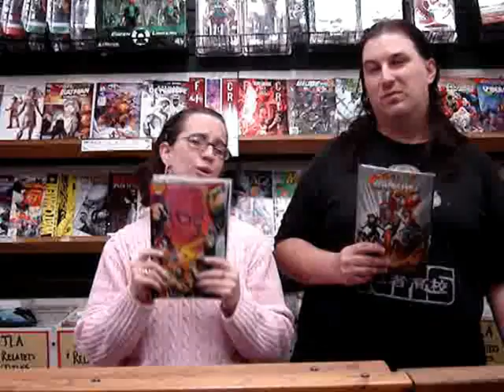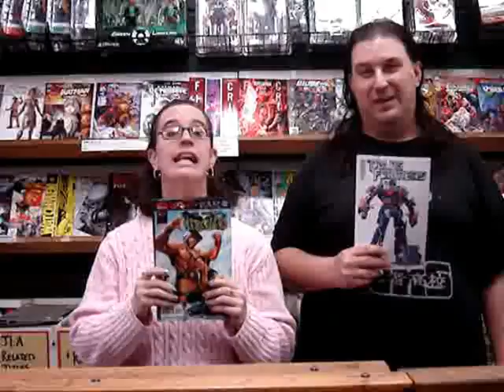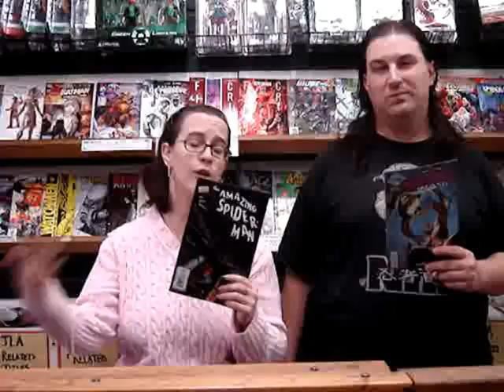Geeking Out Top Ten Worst Comics of 2008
we love a lot of comics we read each year, but, then , sometimes a book comes along and just doesn't feel right and ends up on our top ten worst list whether it be art or story these are our picks for the worst of the year!